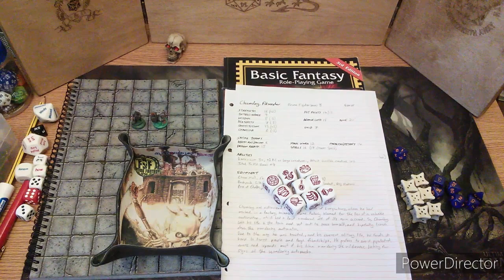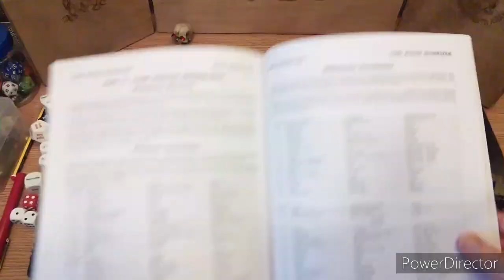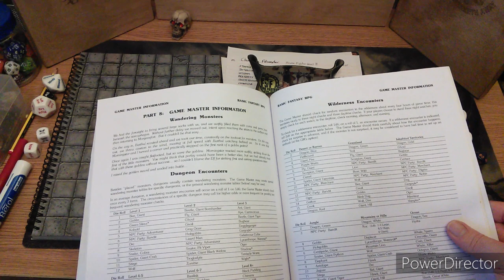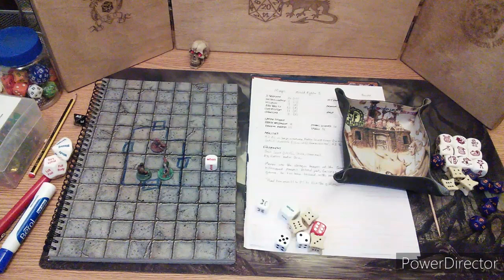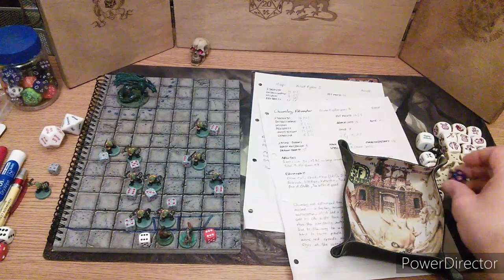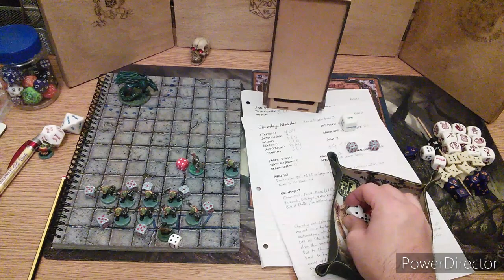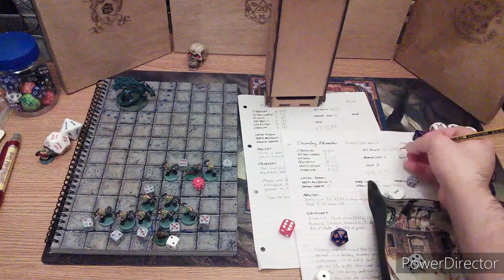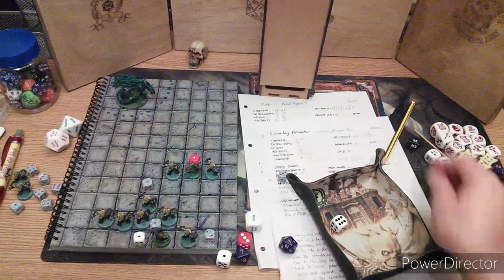Chumley and Meepo's Bogus Journey - Basic Fantasy Solo Role-playing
Chumley and Meepo continue their journey in the Sunless Citadel and things go off piste.